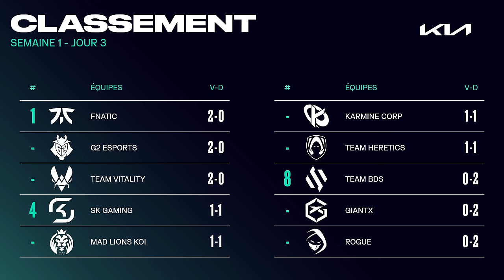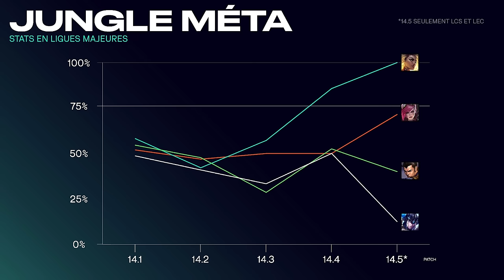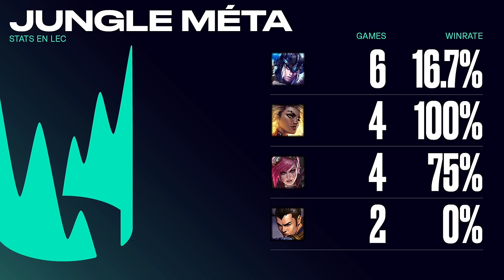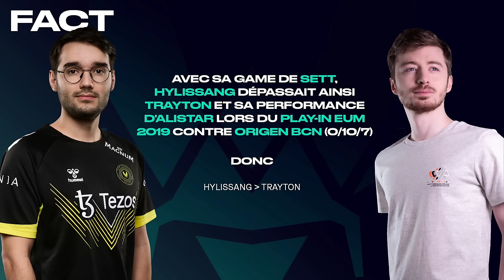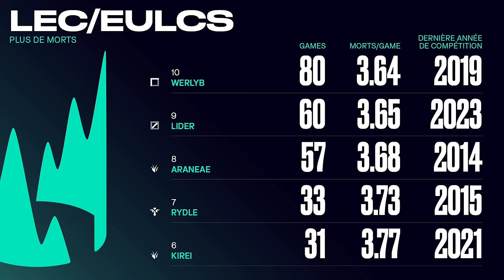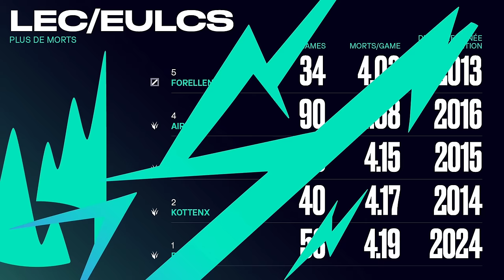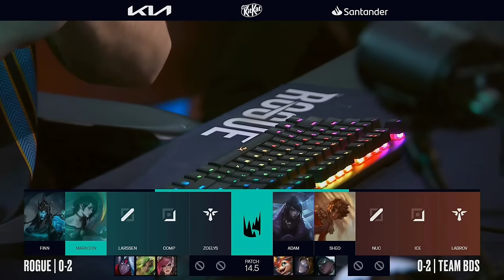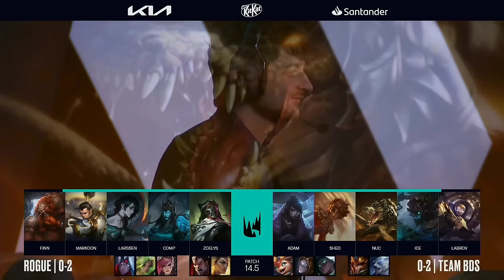LEC Spring 2024 W1D3 | RGE vs BDS